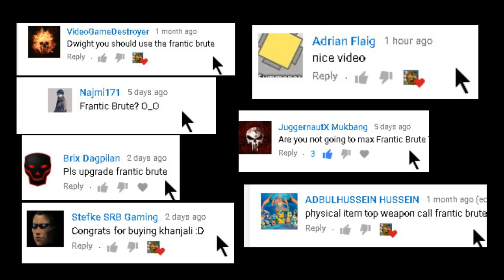Supermechs⛅ MAXING 24th Item ⛄Frantic Brute 🎵 ((F2P)Noob Account)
Lot of comments saying Max Frantic Brute. Boom there you go, ⛄ AYE ITS SNOWING HERE WTF !? ⛄SKIP (2:20) for 2v2s

This took me a while My main account has over 7,000,000 coins and this account doesn't have much coins. I have no idea why this account is getting better drops then my main account. I don't suggest using this weapon most of the time it hits low. But it can hit up to 600+ damage my arena stats on this account is at 6/10 so it can probably hit 800+ ? Leave a smal like if you enjoyed 😊

(BY THE WAY IT NEVER SNOWS HERE ITS A DESERT)

Posted At 10:33Pm HUMPDAY
☆Bazzi - Mine (Official Video)☆
☆Don't know second song☆

D-w-i-g-h-t-x  ( ͡° ͜ʖ ͡°)